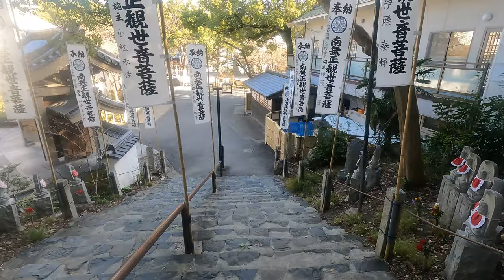【4K】Relaxing Walk Around Kosho-Ji Temple | Yagoto Station | Nagoya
Kosho-Ji Temple is Shakyamuni Buddha Temple located in heart of Yagoto, Nagoya.

I walked from Chukyo University to Kosho-Ji Temple and neighbourhood around Yagoto Station.